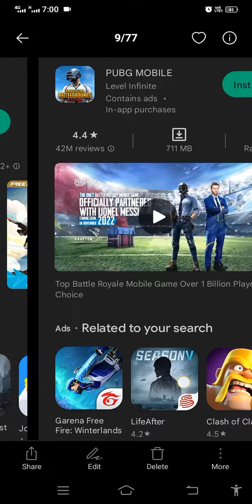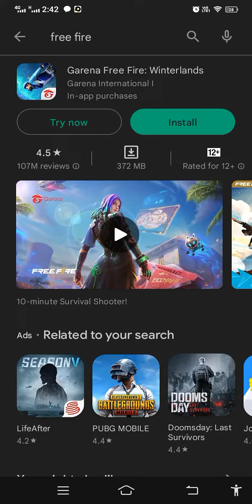PUBG vs free fire